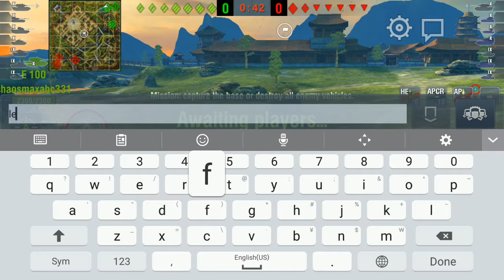World Of Tanks Blitz Asia A Quick E75 Gameplay